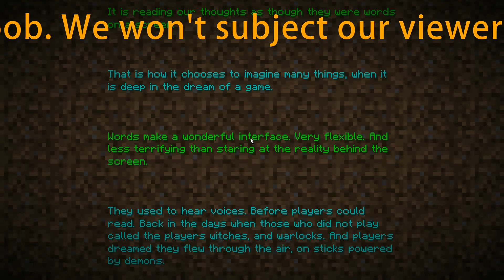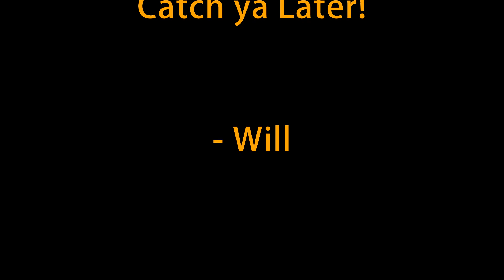Will's World - A Minecraft Let's Play - Episode 23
Hi, everyone! Welcome to Will's World, a Minecraft Survival Let's Play that I hope to keep going...forever! Stick around, kick back, relax, and follow me (Will Rayne) on this journey as we endeavor to build a world together!

“Family-Friendly and Safe for Work!” – Will’s Boss, 2018.

In this Episode: We fight a Dragon!

♬ Background Music ♬
● Any music is straight from the game, and done by C418.

But, more importantly, Be Excellent to Each Other!